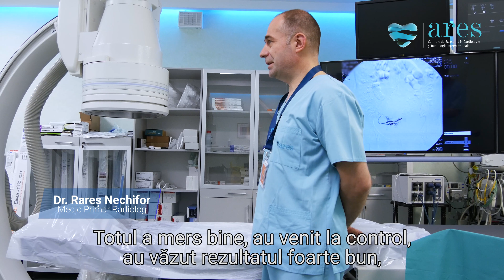ARES | Minunile se întâmplă și au loc la Centrele ARES | Dr. Rares Nechifor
0:00 Intro
0:06 Cel mai impresionant caz întâlnit

Minunile se întâmplă și au loc la Centrele ARES. Diagnosticată cu un fibrom uterin foarte mare, pacientei doctorului Rareș Nechifor nu i se dădea nicio șansă de a rămâne însărcinată. Până în momentul în care a realizat procedura de embolizare uterină la ARES. Rezultatul: într-o lună de zile, pacienta va aduce pe lume un copil sănătos și voinic.

Centrele de Excelenta in Cardiologie si Radiologie Interventionala ARES
Call center : 031 9300
*tarif normal

ARES 2014 © Video & Music